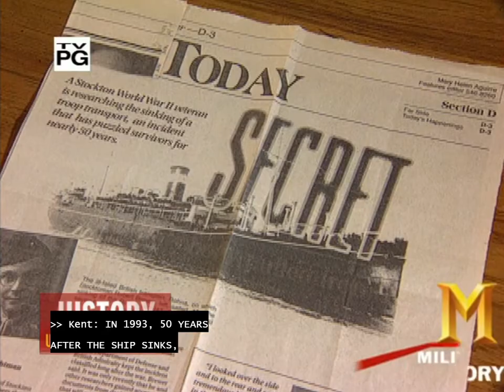Military History Channel promos/idents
I literally cannot believe that nobody has ever uploaded any Military History Channel footage to YouTube yet.

This was recorded around the time this was uploaded (5/28/2022).